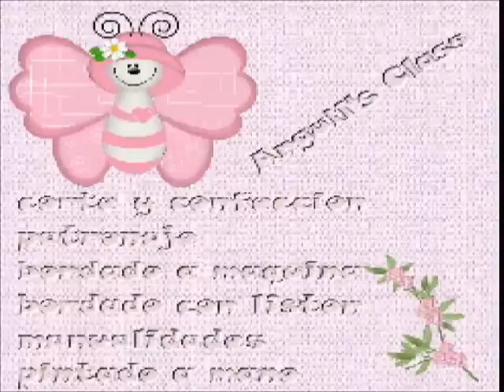Decoracion con globos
clases en chicago decoracion con globos,aprende y trabaja tu misma desde tu casa.Inf 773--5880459 Con Angeles
Surto pedidos de centros de mesa,servilletas estampadas,figuras con bombones,decoraciones con globos y mas!!!